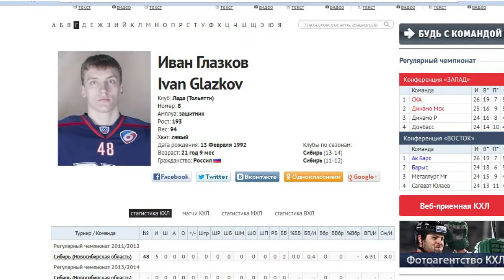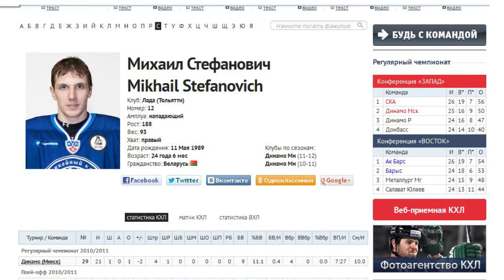Только хоккей 2013 Выпуск № 10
Вас приветствует программа «Только хоккей». Спасибо всем кто смотрит наш видеопроект.

В сегодняшнем выпуске:
- Обзор домашних матчей с «Нефтяником» и «Ариадой».
- Команду пополнили новые игроки. Представляем новичков.
- И, конечно же, очередной клип с самыми яркими моментами последних матчей.